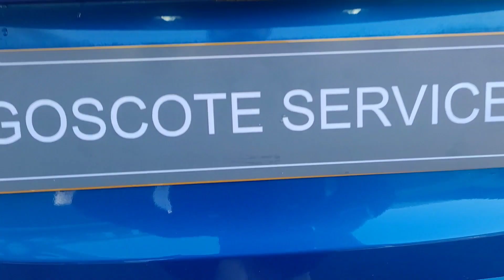Ford Fiesta ST-Line X Edition